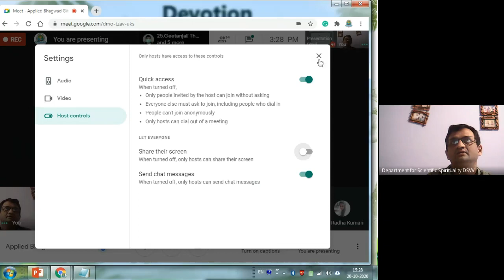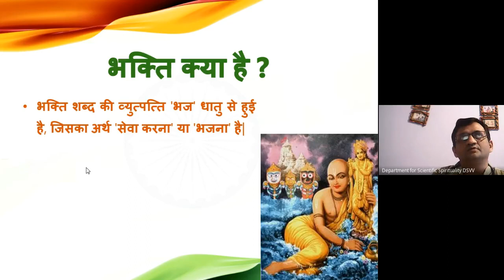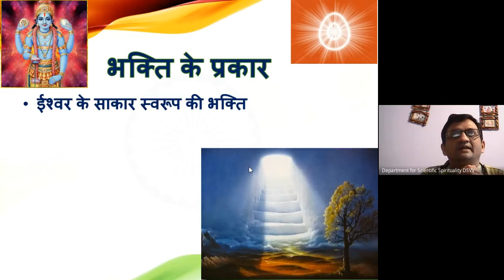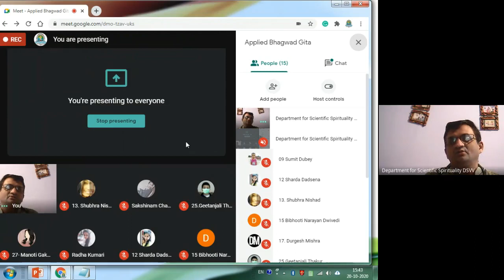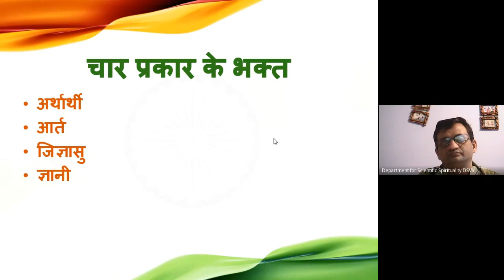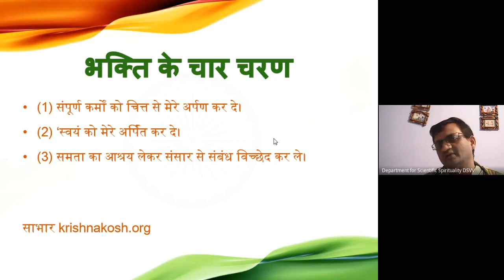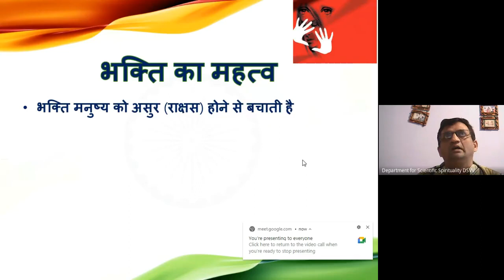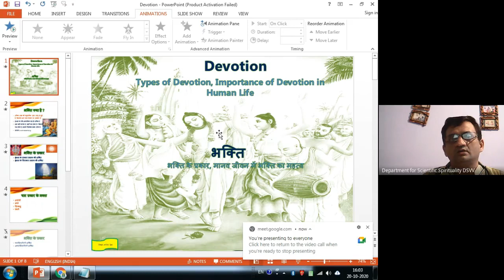Devotion types and importance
भक्ति,
भक्ति क्या है ?,
भक्ति के प्रकार,
चार प्रकार के भक्त,
कौन सी क्रियाओं में भक्तिभाव झलकता है  ? (भक्ति के प्रकार),
भक्ति के चार चरण,
भक्ति का महत्व